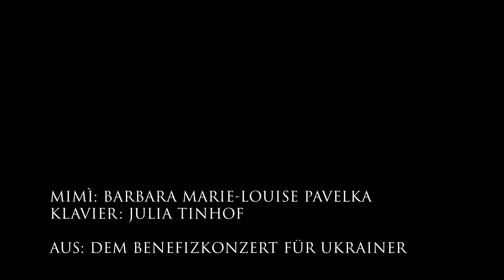Si mi chiamano Mimì - La Bohème - Puccini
Liebe Community!

Hier die Arie "Si. Mi chiamano Mimì" aus der Oper "La Bohème" von Puccini.

Mimì: Barbara Marie-Louise Pavelka
Klavier: Julia Tinhof

aus dem Benefizkonzert für Ukrainer.

Hilfe für Ukraine
Gebetskreis Johannes Paul II.
die Neue Volkspartei für die Klaviermiete

und unserem Kultursponsor:
Dr. Robert Pavelka